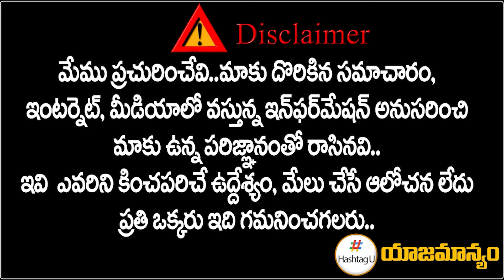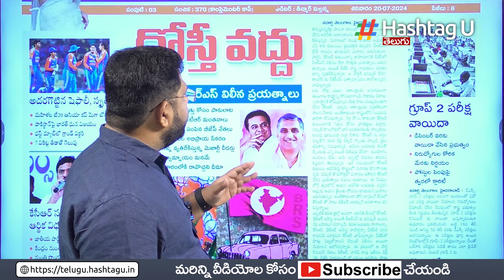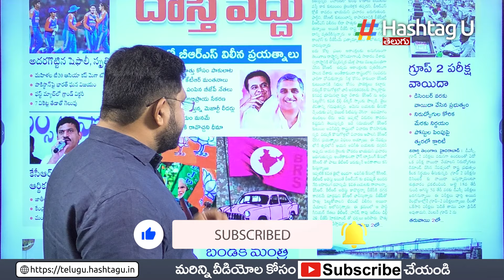బీఆర్ఎస్ కు మరో ఝలక్.. || BJP Shocking Decision on BRS Alliance || HashtagU